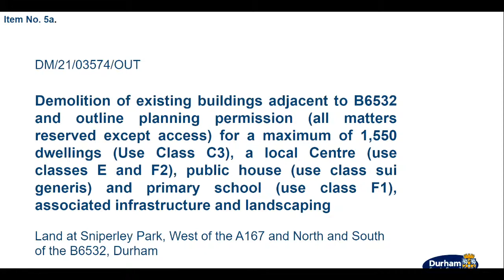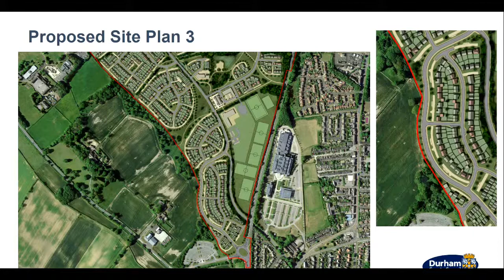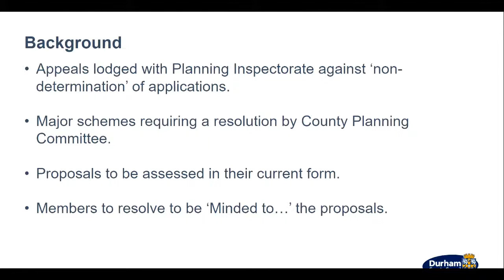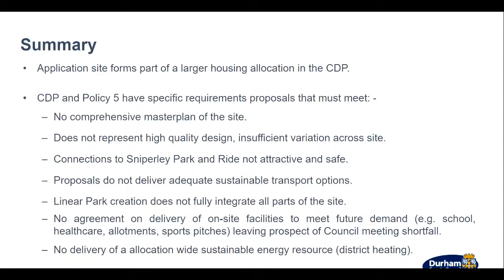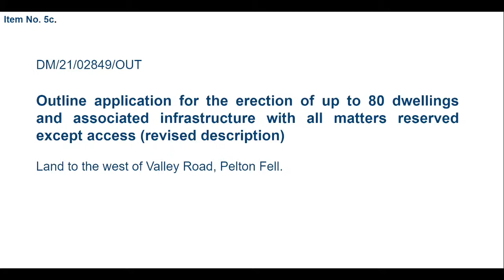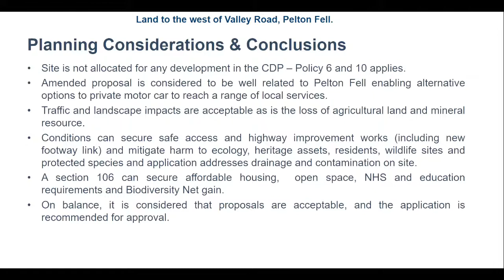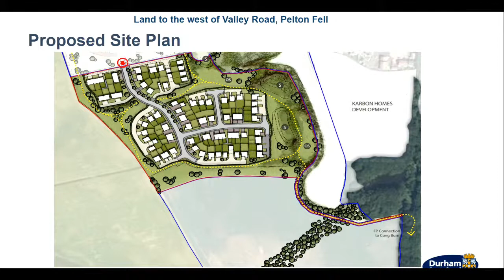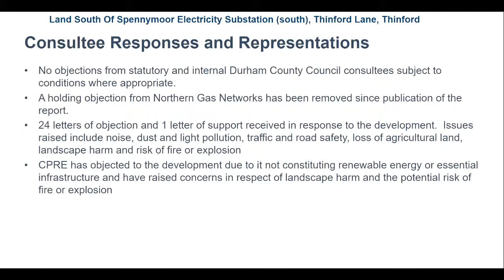County Planning Committee